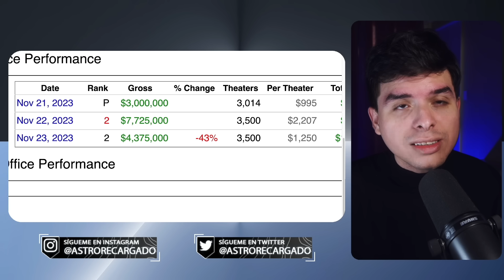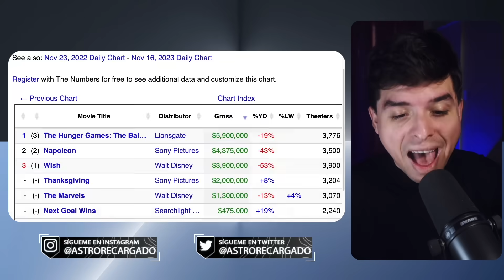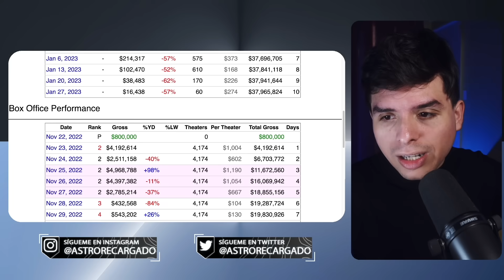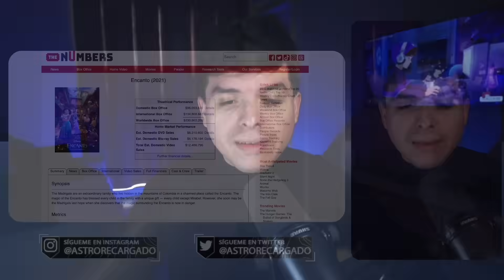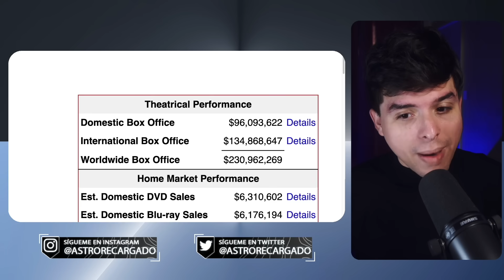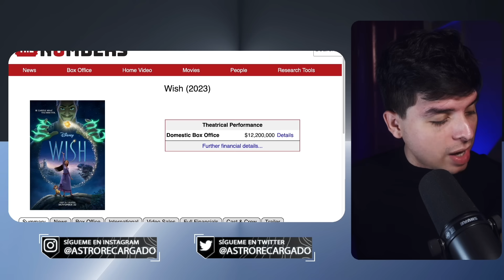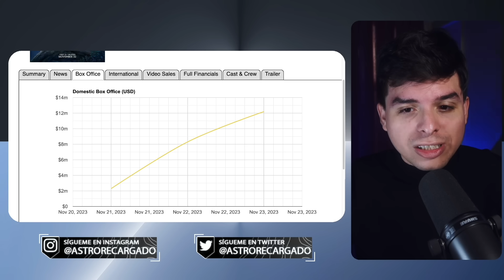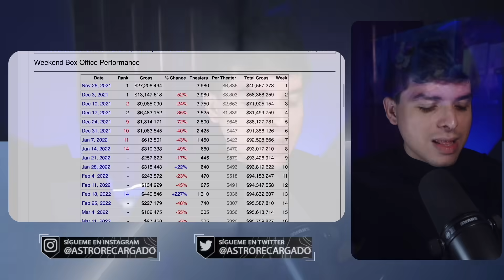😎 Napoleón HUMILLA BRUTALMENTE a WISH de Disney en taquilla 😎 Disney WOKE EN PÁNICO